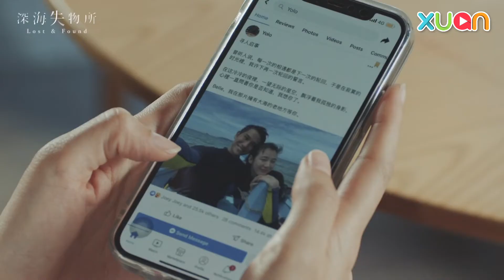【专访】Kendra让晓东和Wilson直冒冷汗？｜《深海失物所》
Kendra到底做了什么事情，让晓东和Wilson直接大·傻·眼！😂

Astro Originals 首部原创中文电视剧《深海失物所》将于10月2日起，每逢星期日，晚上8点半在Astro双星频道(CH307)首播 。一起从失物中探索最珍贵的记忆。